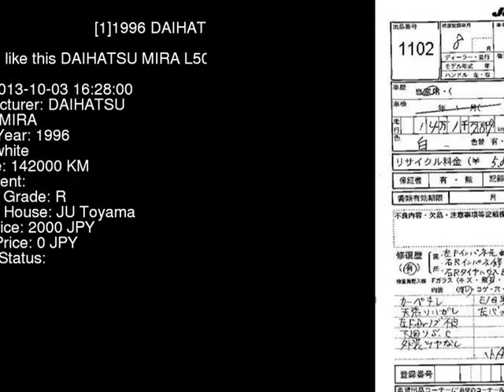1996 DAIHATSU MIRA L500S - Japanese Used Car For Sale Japan Auction Import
1996 DAIHATSU MIRA  L500S - Japanese Used Car For Sale Japan Auction Import L500S,DAIHATSU,MIRA,jdmvip,vip,jdm,cars,japan,jdmvip.com,japanesecars,usedcars Japanese Used JDM Car For Sale At Auction in Japan for Import